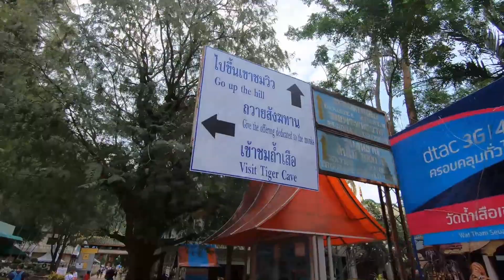First Time At Tiger Cave Temple And I Catch A Monkey Stealing From Tourist!! Beware Of Monkeys!!!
Went to climb the 1237 steps to the top of the Temple and before i could get started I caught a monkey "red handed" stealing from a tourist bag!!! These tourist clearly didn't ready the sign posted at the from of the property. It was great time watching the monkeys and climbing to the top of the mountain.

CANON SL2 DLSR
GOPRO HERO 6
JOBY GORILLA POD
DJI MAVIC AIR FLY MORE COMBO
EMOTION STEALTH ANGLER FISHING KAYAK
INNO INA445 LOCKING KAYAK RACK